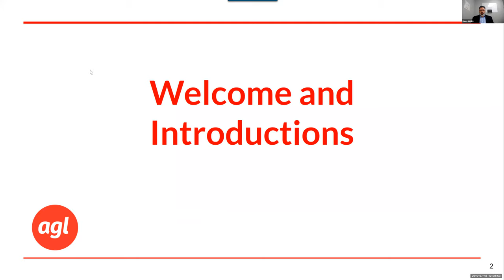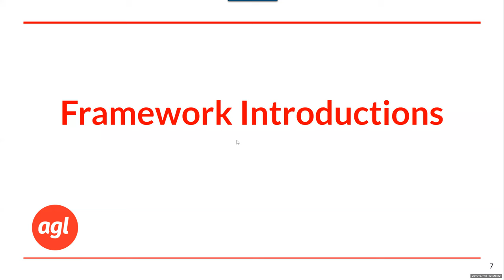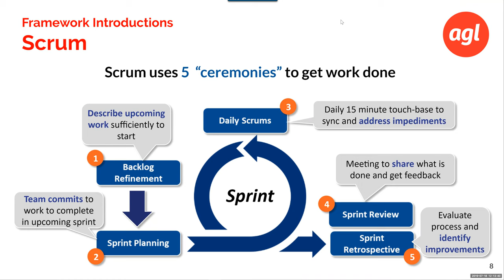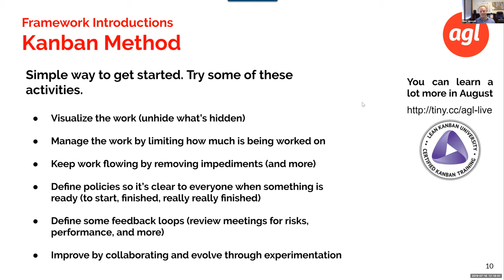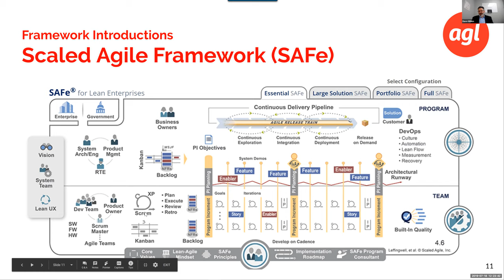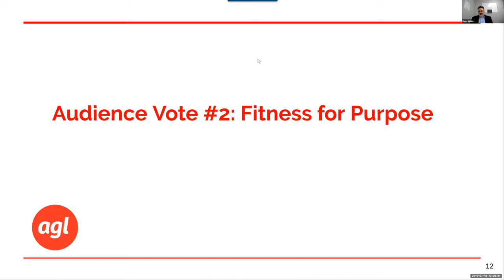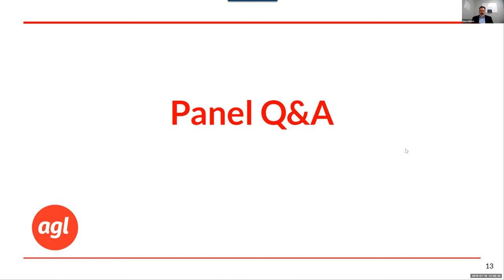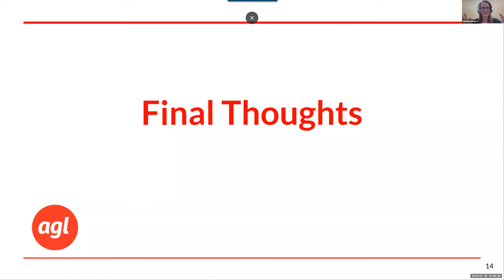Battle of the Frameworks: Choosing Agile Approaches in Government Projects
SAFe, Scrum, Kanban, or something else? Experienced leaders of agile government projects explain how to choose the right approach for your team size and project type — starting with a beginner-level overview of each framework. Participants include: Brent Weaver, Implementation Director at U.S. Centers for Medicare and Medicaid Services; Joey Spooner, Kanban Trainer at TriTech Enterprise Systems; and Jonathan Stone, Executive Agile Coach at The Private Sector Group, LLC.